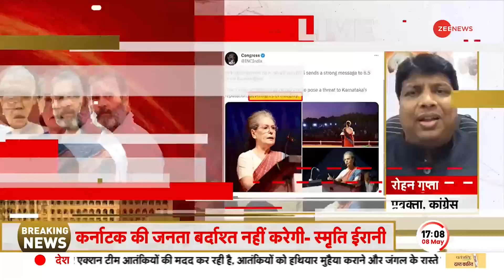TTK: BJP प्रवक्ता ने Congress प्रवक्ता की जमकर लगाई क्लास! | Karnataka Elections 2023 | PM Modi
कर्नाटक में अब बड़ा सवाल यही रहेगा कि 10 मई को जब वोटर अपना वोट डालने निकलेगा तो उसके दिमाग़ में कौन सा मुद्दा सबसे ऊपर होगा?...क्या वो सीधे मेनिफेस्टो देखेगा कि कौन सी पार्टी उसे सबसे ज़्यादा मुफ्त दे रही है?...या फिर ये देखेगा कि कौन सी जाति या धर्म का वोटर किस तरफ़ जा रहा है?

Now the big question in Karnataka will be that when the voter goes out to cast his vote on May 10, what issue will be uppermost in his mind?... Will he directly see the manifesto that which party is giving him the most freebies?.. .Or will it see that towards which caste or religion the voter is going?